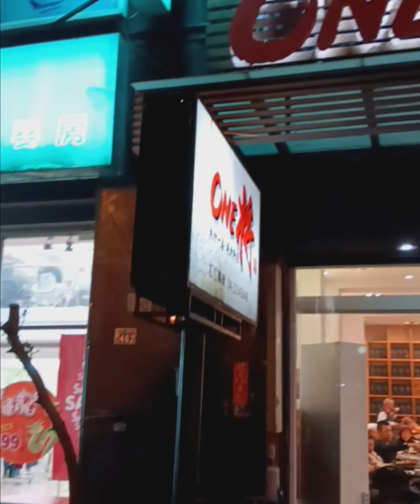如何讓議員同聚一堂，很簡單！弄鍋蝦蝦米粉